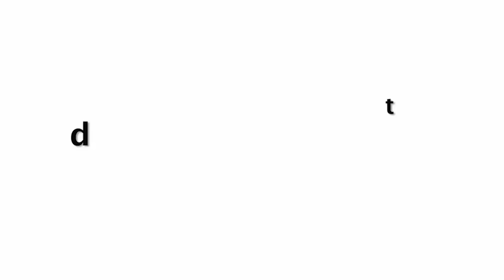Malaika Arora In Very Tight Gymwear Avatar Looking Awesomely Fit | Media Impressed